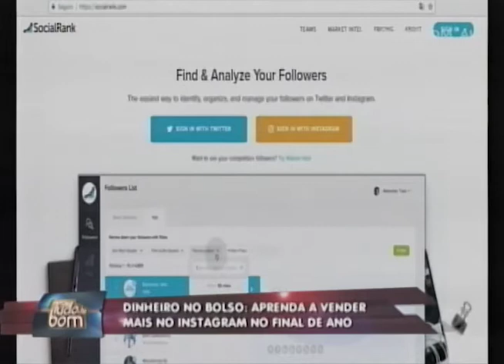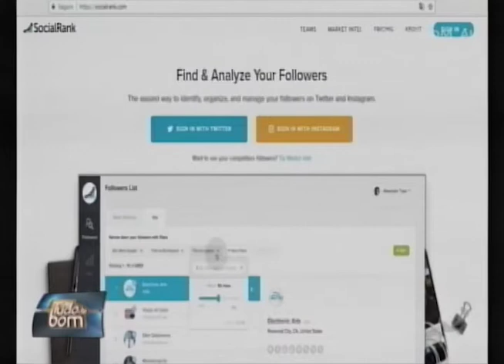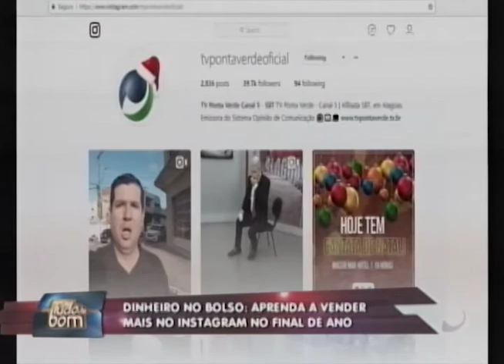Tudo de Bom (27/12/2017) - Parte 2